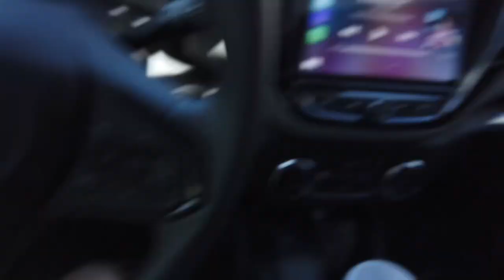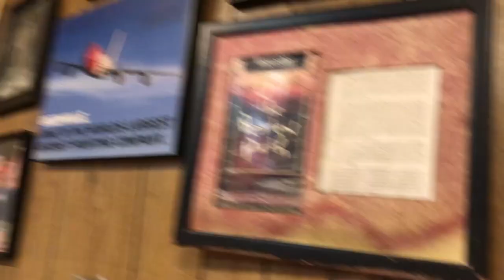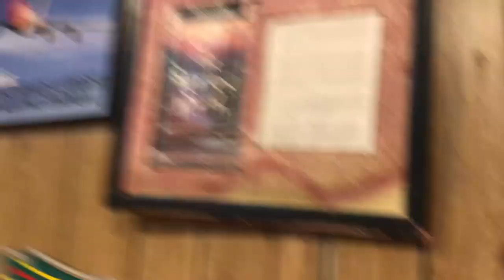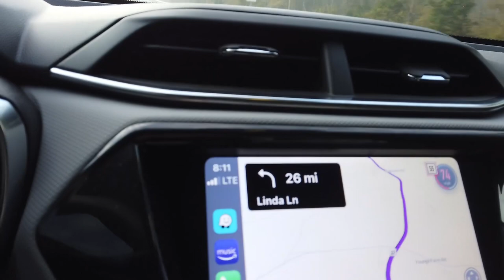The Life | Episode Five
Hey yall... it's been a hot minute! Among the topic of yellow water in Mississippi, pet squirrels, and a drug deal in the McDonalds drive-thru...I give you a quick tour of my latest project at Jenkins Creek! Enjoy!